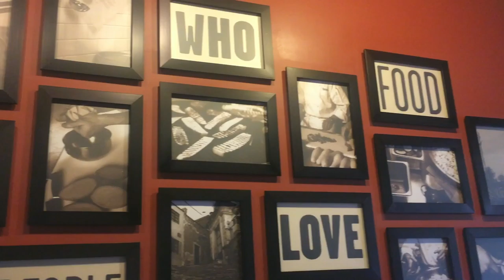Crewing an ultra race